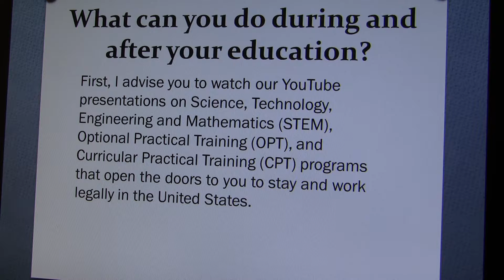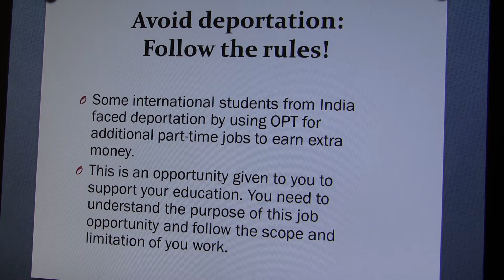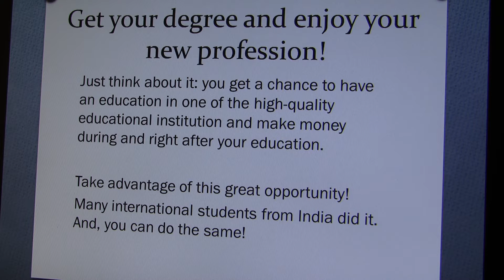Indian Students Work in the United States after Graduation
International students from India who study in the United States under Science, Technology, Engineering and Mathematics (STEM), Optional Practical Training (OPT), and Curricular Practical Training (CPT) programs can work from 17 months to three years and make money legally.

You can get paid from your employer to support your education.